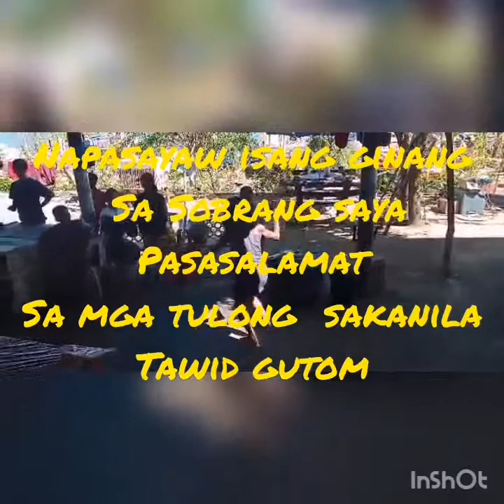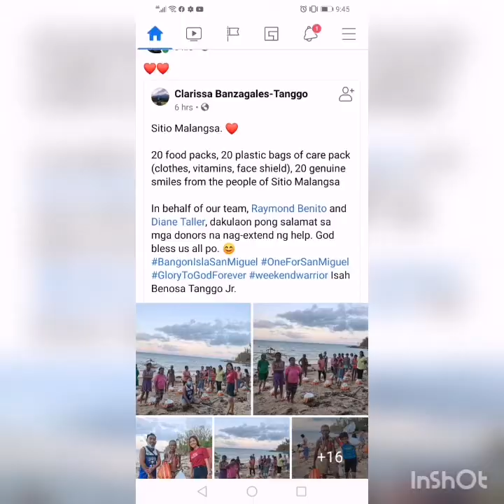Sumayaw Sa tuwa